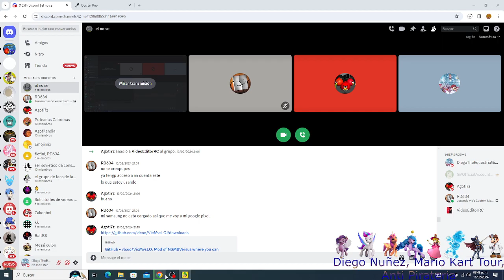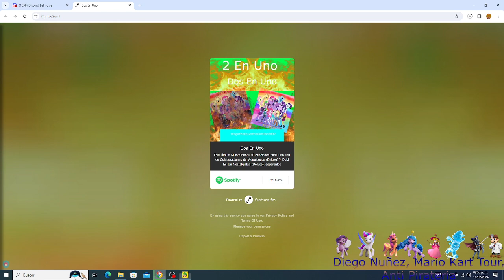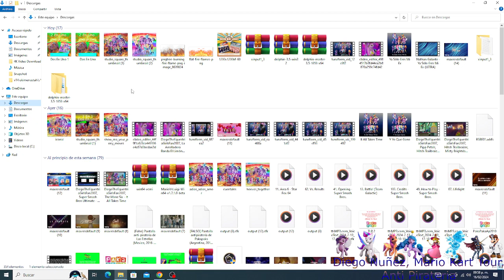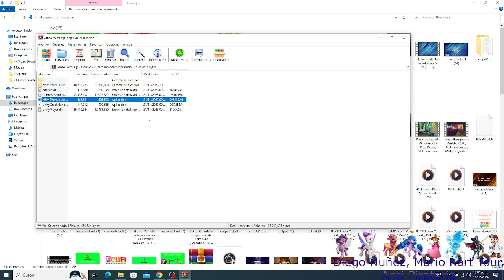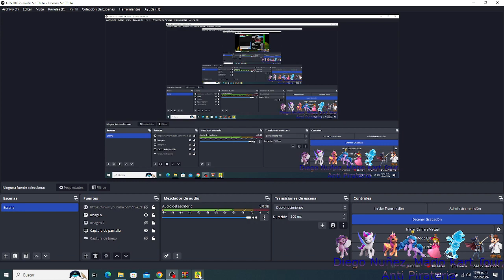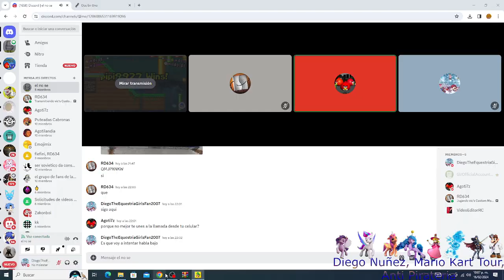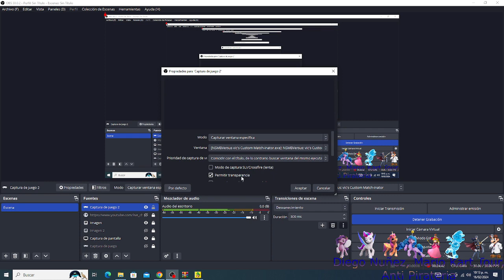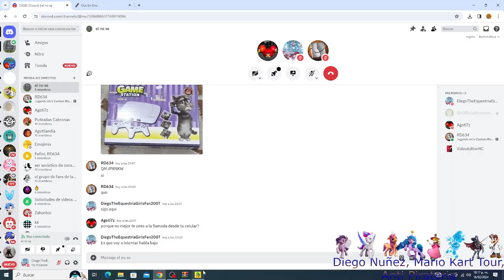Jugando Mario Vs Luigi Con @RDell666 Y